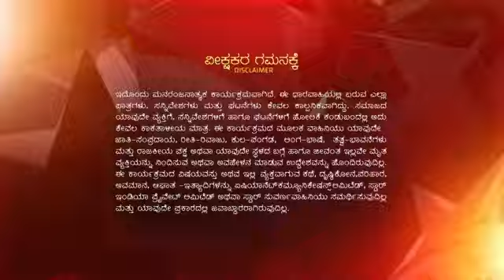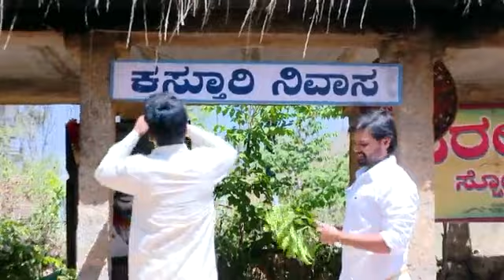Varalakshmi_Stores_S1_E261_EPISODE_Reference_only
anti-piracy upload Varalakshmi_Stores_S1_E261_EPISODE_Reference_only